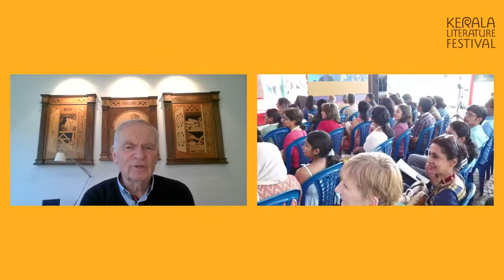The Essence of a Thick Plot: Jeffry Archer in conversation with Meena T Pillai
Kerala Literature Festival in its sixth edition conducted in Calicut is organised by the DC Kizhakemuri Foundation and supported by DC Books .